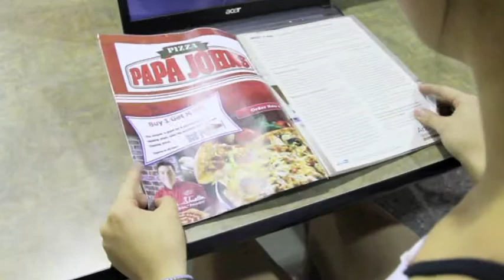collegepreneur papa johns